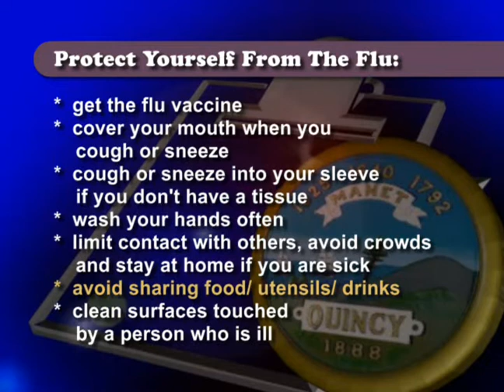Quincy Health Department Flu PSA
Ruth Jones, Public Health Nurse Educator for the Quincy Health Department, talks about the early flu season and steps to take to prevent contracting the flu.